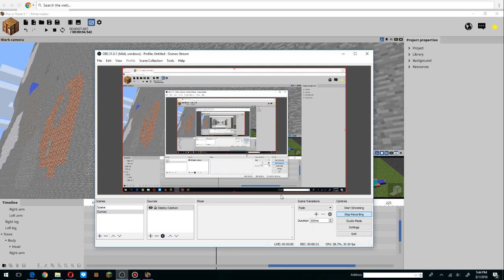Mine imater :Pro vs Noob 6 Pro killed Noob cuz Noob killed him